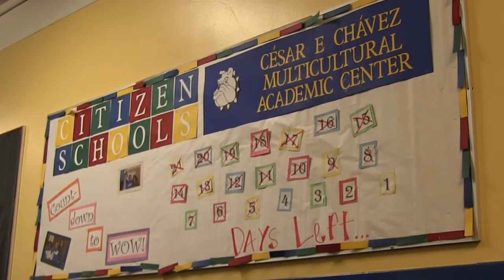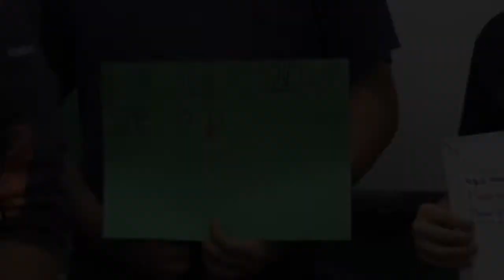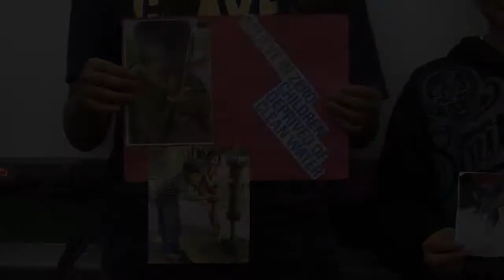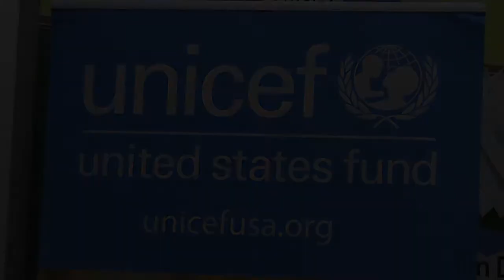Citizen Schools & Chavez Middle School UNICEF Educational Short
In December 2012, I visited Chavez Middle School in Chicago to film the students' final project for their Citizen Schools program, which allows students to do an apprenticeship with a local business, organization or nonprofit. For ten weeks, the students worked with a representative from UNICEF. This educational short is a showcase of what the students learned.

A number of photos were used to help make this video, and were provided by the following:

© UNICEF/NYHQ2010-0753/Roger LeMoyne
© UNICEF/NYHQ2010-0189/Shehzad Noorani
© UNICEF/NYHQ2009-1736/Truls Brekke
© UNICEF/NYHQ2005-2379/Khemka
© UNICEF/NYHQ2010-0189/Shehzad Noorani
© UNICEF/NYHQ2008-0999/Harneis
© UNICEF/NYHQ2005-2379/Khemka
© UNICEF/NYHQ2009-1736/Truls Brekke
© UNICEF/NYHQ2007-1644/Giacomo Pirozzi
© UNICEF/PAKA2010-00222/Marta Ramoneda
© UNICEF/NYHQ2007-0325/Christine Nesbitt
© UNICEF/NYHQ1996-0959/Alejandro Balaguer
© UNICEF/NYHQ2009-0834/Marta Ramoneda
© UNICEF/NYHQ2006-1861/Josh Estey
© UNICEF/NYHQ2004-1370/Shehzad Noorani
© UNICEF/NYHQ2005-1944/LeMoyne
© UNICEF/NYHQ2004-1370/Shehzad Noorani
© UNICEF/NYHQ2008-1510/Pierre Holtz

Some statistics have been updated since the filming of this video, and the text in the video reflects the most current information.

I filmed this PSA on the Canon HF G10 and edited it in Final Cut Pro 7, with some animated text done in After Effects CS6.